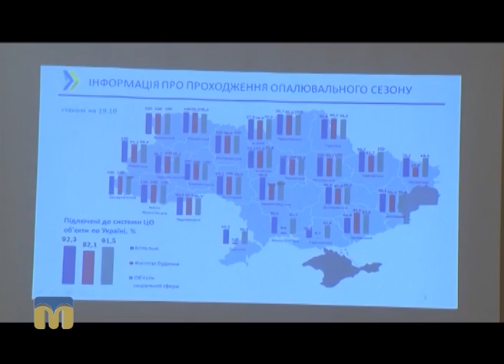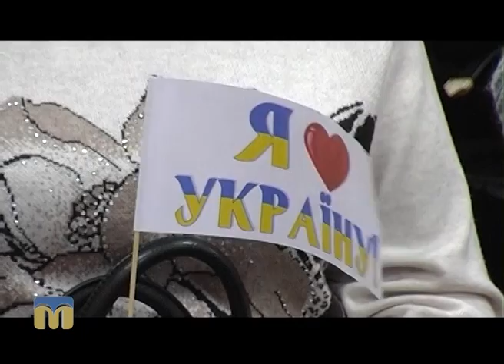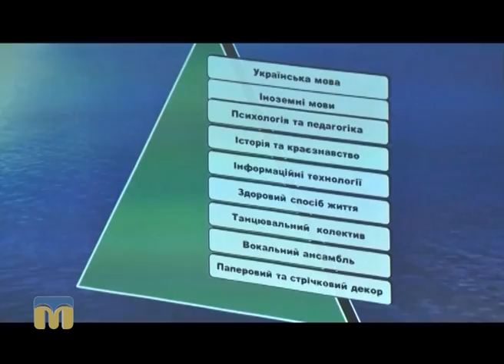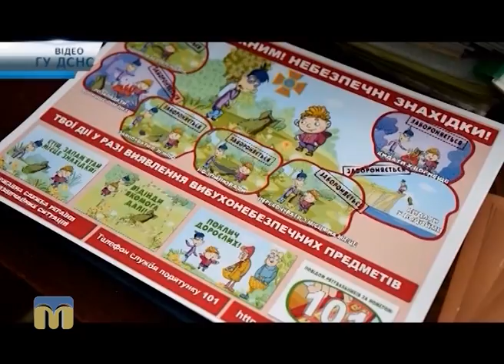Телевізійні новини Миколаївщини 21.10.2016